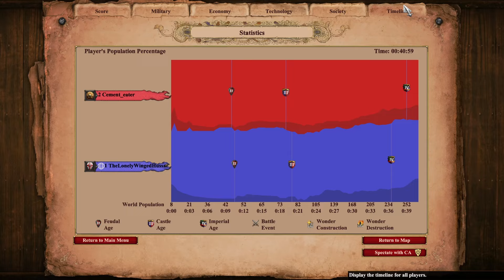Cavalry vs Elephants | Georgians vs Malay | No Commentary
Usually Battle Elephants wins against cavalry but these were malay elephants and my cavalry was Monaspa! Let's see!

If you want, you can help me buy a new pair of wings

00:00 - 00:16 - Coming soon...
00:16 - 00:33 - Intro
00:33 - 7:02 - Dark Age
7:02 - 12:51 - Feudal Age
12:51 - 22:46 - Castle Age
22:46 - 25:48 - Imperial Age
25:48 - 26:56 - End of game and statistics
26:56 - 27:17 - Outro